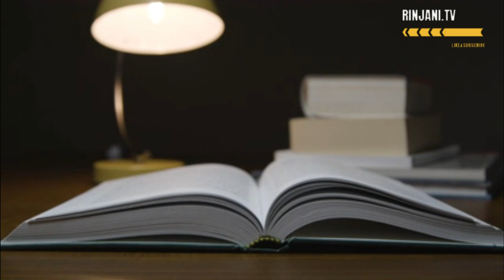jika ingin kehidupan berubah jngan putus aja//motivasi mario teguh